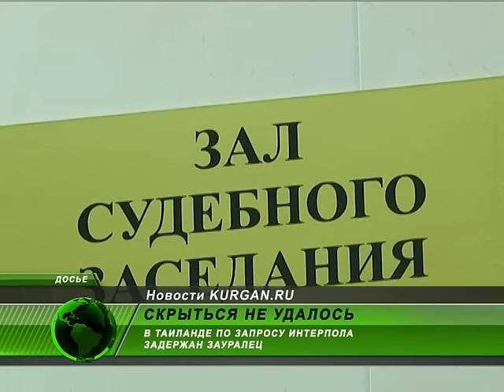В Таиланде по запросу Интерпола задержан зауралец